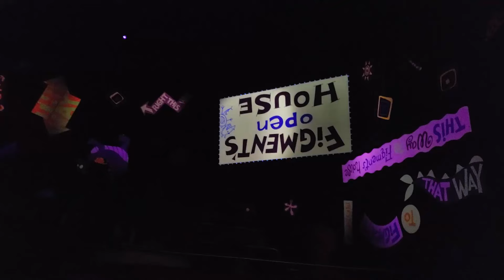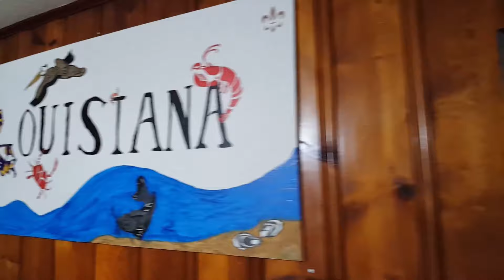Walt Disney World - Family Vacation 2019 - Day 5 - Epcot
Welcome to the FenistaFamily and the FENISTANATION.  We hope you enjoy the videos.  Thank you for checking us out!!!

Here is Day 5 of our Walt Disney World Family Vacation 2019.  Once again the rain hindered some of what we were able to ride.  We still had an awesome time in Walt Disney World Epcot.  We still have more to come!!!

Video Quality is uploaded in HD.  If it does not automatically play in HD please change the video quality.

Music in the video by:
Intro : MDK - Press Start

During Video :

My Main Camera:  Samsung Galaxy Note 9
My Secondary Camera: Samsung Galaxy Note 5
My Third Camera (sometimes):  Samsung Galaxy S8
Handheld Gimble: DJI Osmo Mobile 2

My Editing Software: Divinci Resolve 15